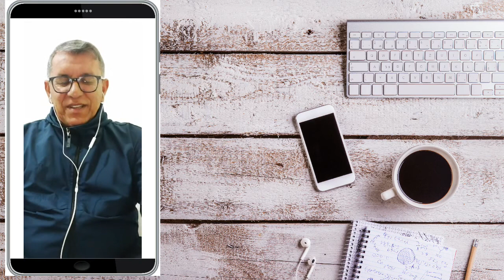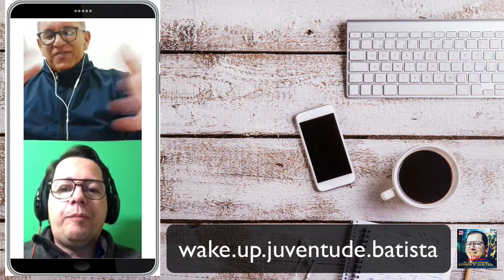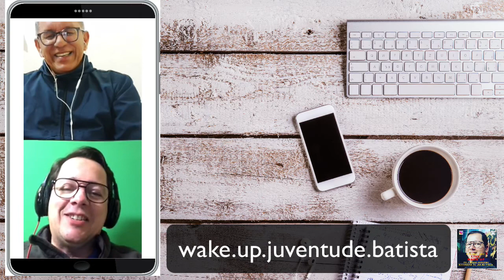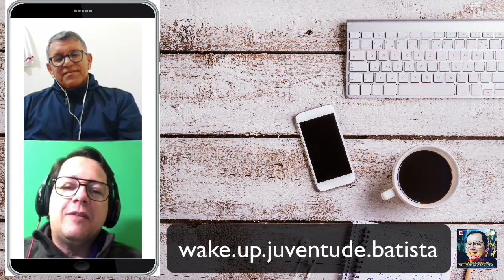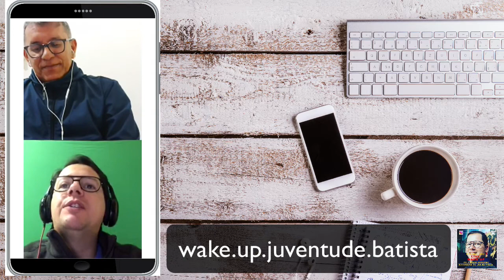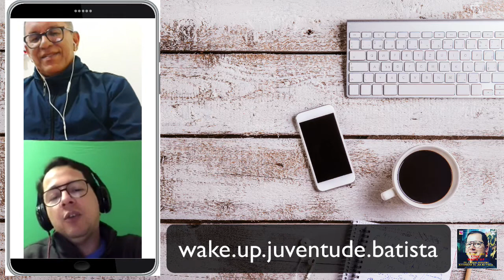Entrevista - "bate papo"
Conversa em tempo de pandemia com o querido irmao Josimar, Diretor Executivo das Igrejas Batistas do Litoral Norte de SP.

Sexta-feira 29/05/2020